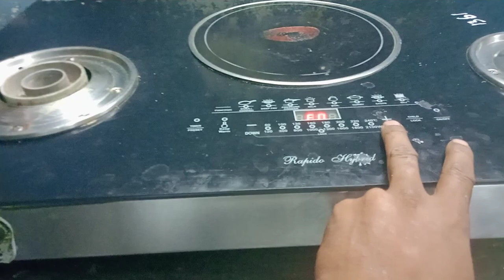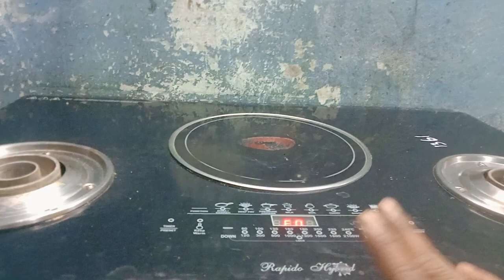pigeon dual gas stove and induction demo ।। induction cooker repair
your Quaris

Pigeon induction repairing
Pigeon induction gas stove and induction model
pigeon dual gas top repairing
pigeon gas stove repairing
Pigeon induction repairing
pigeon new model induction repairing
new induction repairing
repairing video
Odia repairing video
Odia video
Odisha repairing
induction repairing Odia
maa hingla village